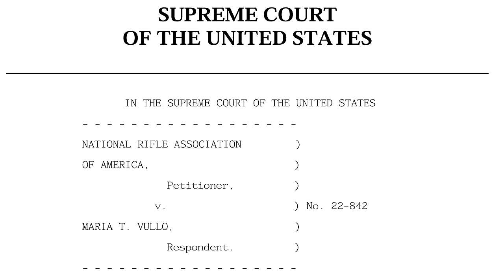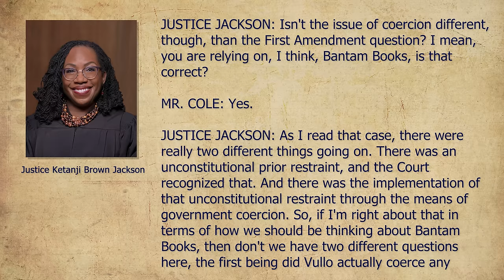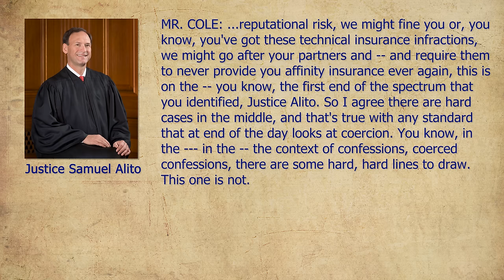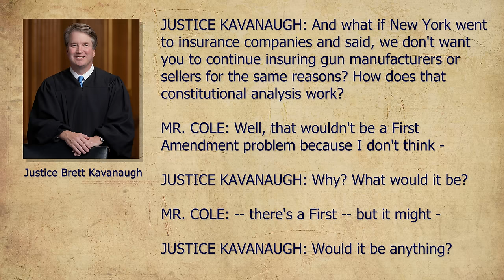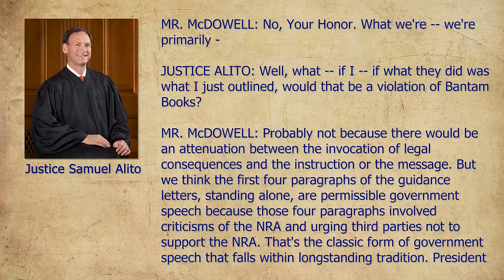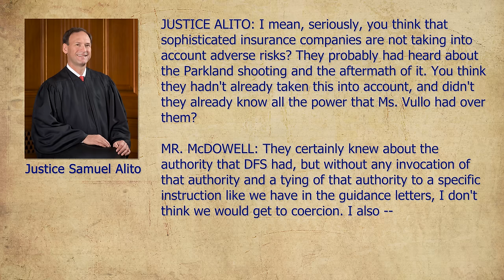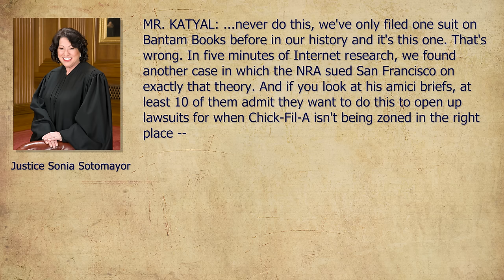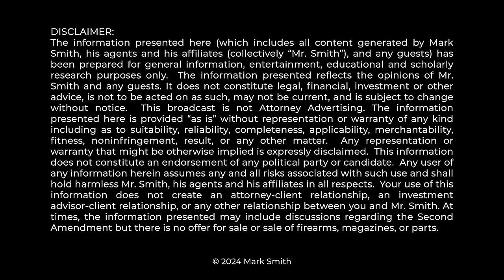NRA SCOTUS ARGUMENT: Supreme Court Justices Discuss Guns, 2nd Amendment & Free Speech during Hearing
The US Supreme Court heard oral arguments in the NRA v. Vullo case and Mark Smith Four Boxes Diner has the highlights here.

0:00 Intro
1:10 NRA Lawsuit
2:10 Biden Administration Supports NRA
3:28 J. Thomas "What Speech" Triggered the Issue
5:12 J. Brown Jackson Talk Positive Govt Speech
7:16 J. Alito "spectrum" of govt coercion
10:38 J. Gorsuch remedy question
12:40 1A and "gun companies"
15:13 J. Thomas "enticements" concerns
17:28 J. Alito Govt Actions
20:03 J. Alito New York Joke
22:50 J. Alito on financial company sophistication
24:15 J. Sotomayor question about insurance policies
27:20 Strike Suits Discussion
30:30 Wrap Up